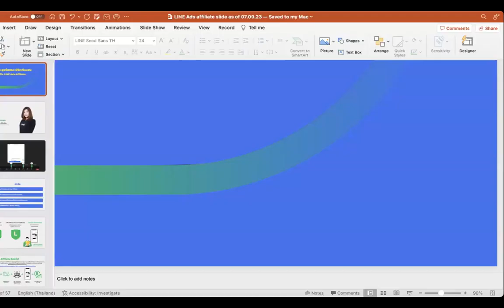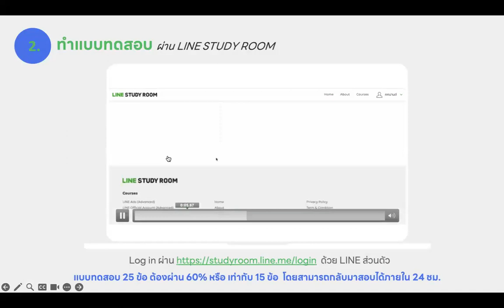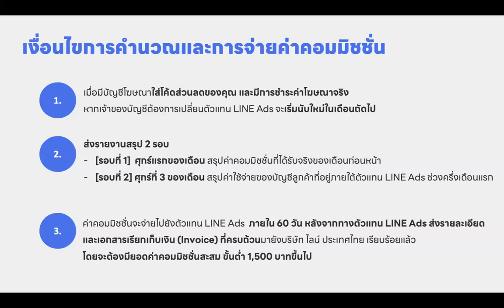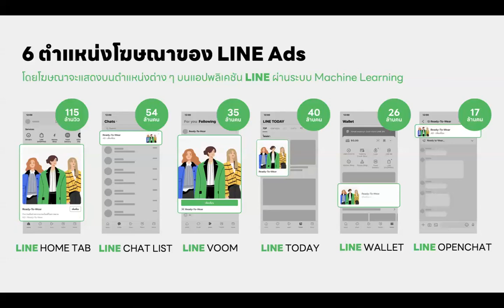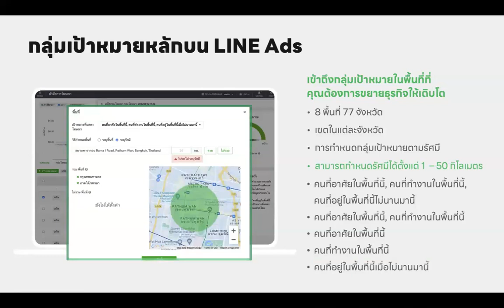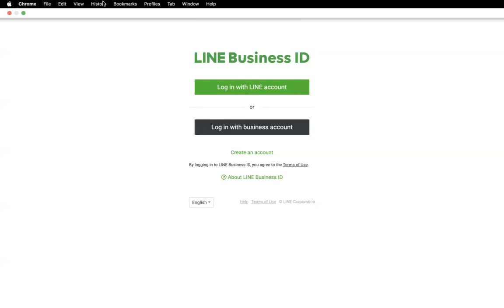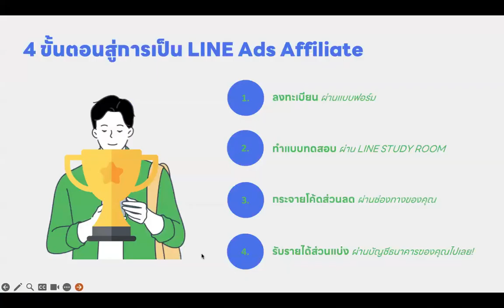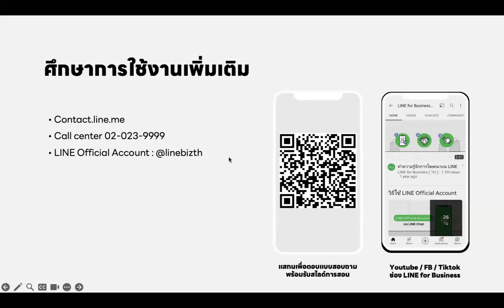ติวเข้ม ตะลุยข้อสอบ พิชิตเงินแสน เตรียมตัวเป็น LINE Ads Affiliate